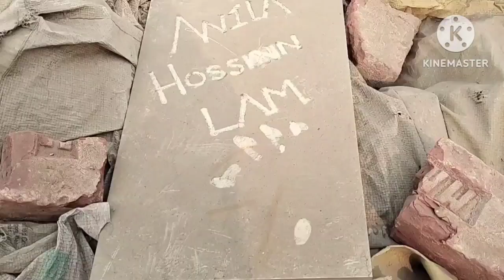mini vlog in a day